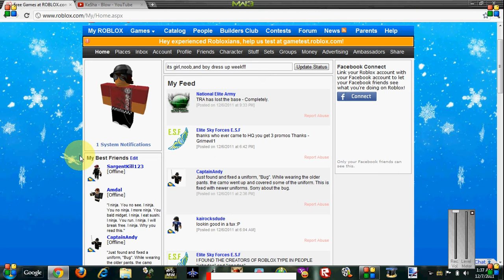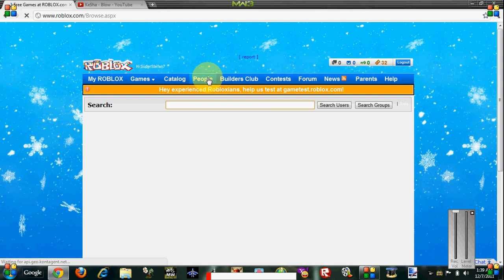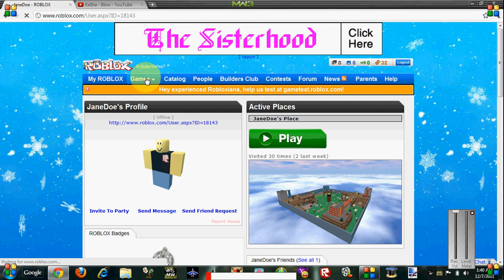|ROBLOX|- The First People Who Started ROBLOX!?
Just Type In JaneDoe And JohnDoe! Maybe That Those 2 Acc's Belong To Telamon! 8/